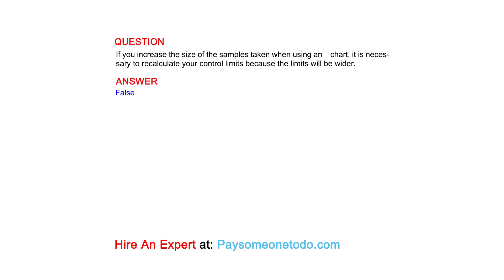If you increase the size of the samples taken when using an chart, it is necessary to...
QUESTION
If you increase the size of the samples taken when using an    chart, it is necessary to recalculate your control limits because the limits will be wider.